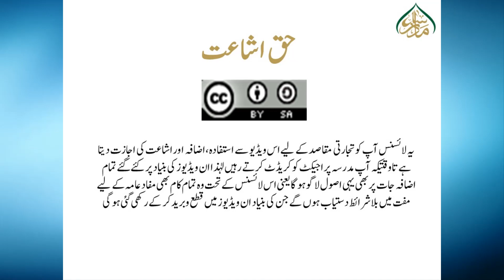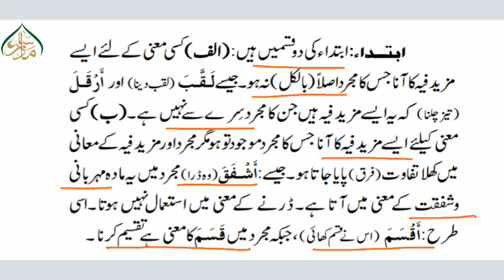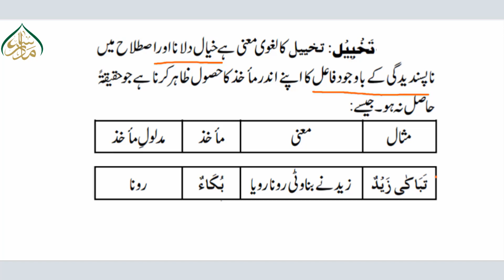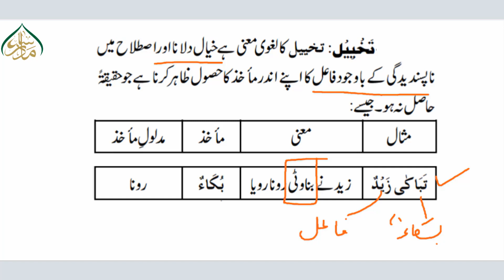(4)علم الصرف (سبق 4 لیول4)خاصیات ابواب اصطلاحات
"گھر بیٹھے علم الصرف میں مہارت حاصل کریں!  عام فہم اور جدید اسلوب کے ساتھ!